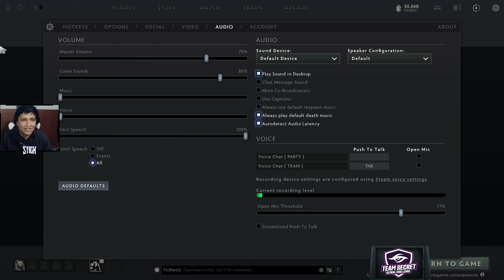¡MEDUSA TE SACARÁ DE TU MEDALLA BAJA! ESTÁ ROTÍSIMA I GUIA MEDUSA DOTA 2 HARD CARRY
En este video verás el truco de ganar con MEDUSA  ROTAZO !!

Comenta que otro héroe te gustaría en este tipo de videos o que recomendarías para mejorar el contenido !
Estamos modo PMA !